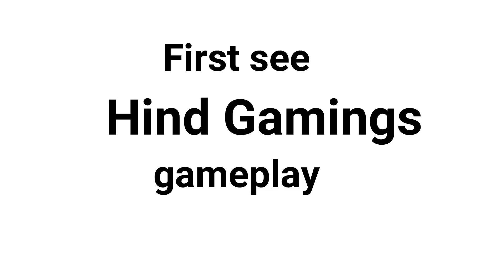Hind Gaming VS ITGC Smiley (Girl Gamer) in Erangel. Who won?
Hind Gaming VS ITGC (SmileyGamer) in Erangel.